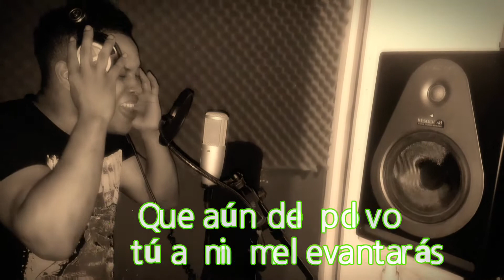Daurin (Aún del polvo )(Marce Studio )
Bachata Worship